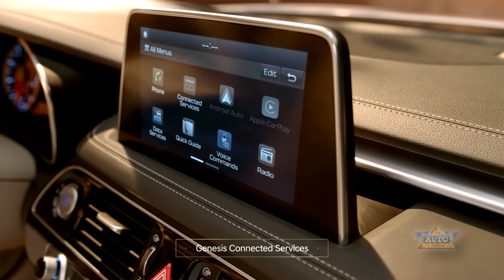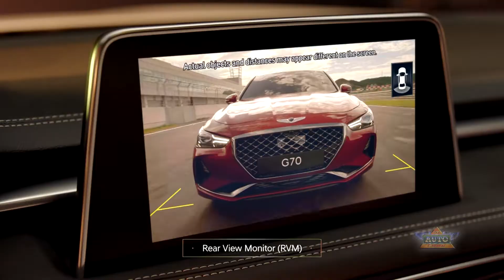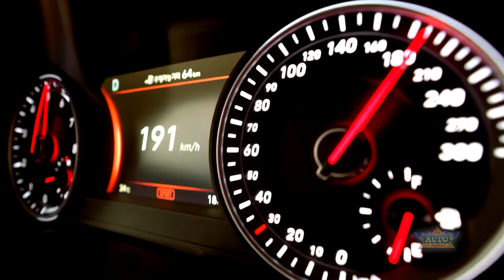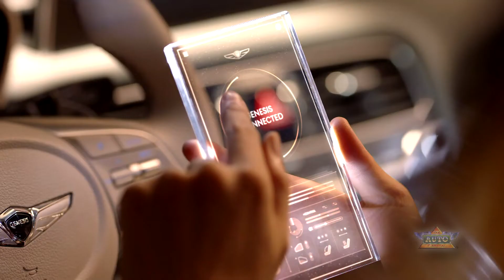2019 Genesis G70 Introduction